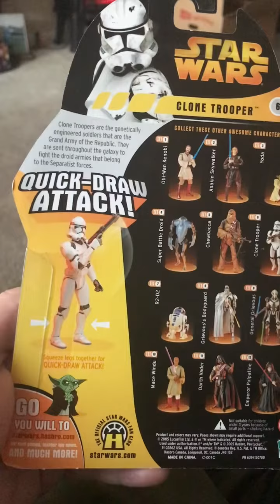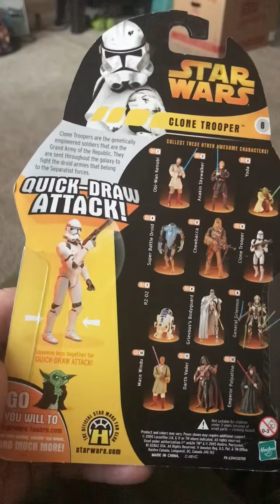15 days of REVENGE- A Star Wars Christmas Countdown- 3 days